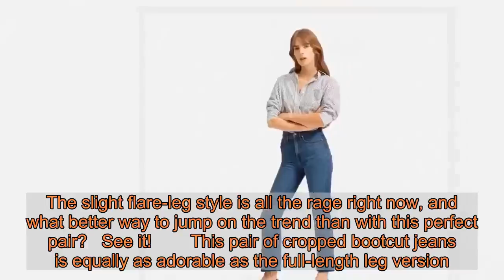Every Single Pair of Everlane’s Bestselling Jeans Is Just $50 — This Week Only!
In response to the global health crisis, companies around the world are being extra mindful in this complicated time. To help make things a bit easier and more affordable for everyone, some of our favorite retailers are taking it upon themselves to dole out extra discounts on items we all know and love.    Nordstrom is giving Us an extra 25% off on practically all of their merchandise (La Mer included — seriously!), and  is also offering a new discount on their bestselling pieces every week. Every Monday you can find a different offer up on their online shop. This week, their beloved denim is on sale for just $50 a pair! Snatch up these classic styles for this unprecedented markdown while you still can! Check out our top picks below, and shop ’s entire denim collection here!    You can truly never go wrong with a classic pair of high-waisted straight leg blue jeans. They’re a summer dream!   See it!        This straight leg jean is extra high-waisted and cut in a traditional Parisian style. They’re super chic and will go with practically any top!   See it!        We are living for these stretchy bootcut jeans. The slight flare-leg style is all the rage right now, and what better way to jump on the trend than with this perfect pair?   See it!        This pair of cropped bootcut jeans is equally as adorable as the full-length leg version. We love the high waist and easy fit that’s supper flattering on any body type!   See it!        Skinny jeans are a go-to. This pair has plenty of comfy stretch to ensure that they will never sag or lose their shape!   See it!